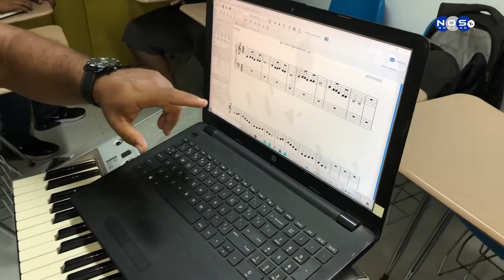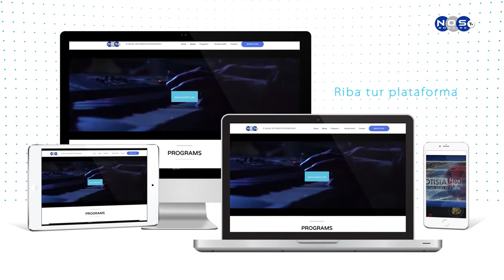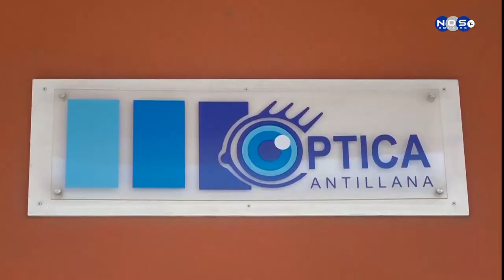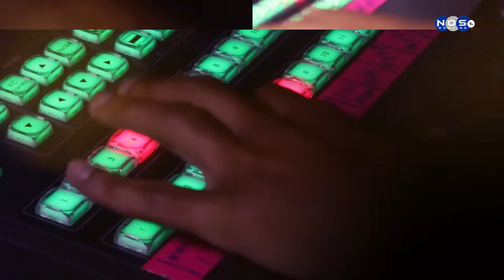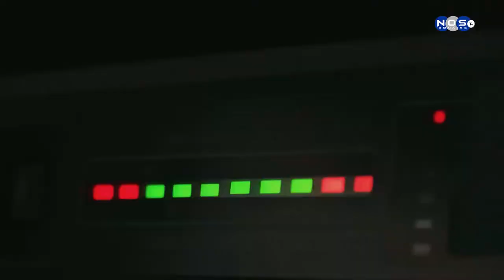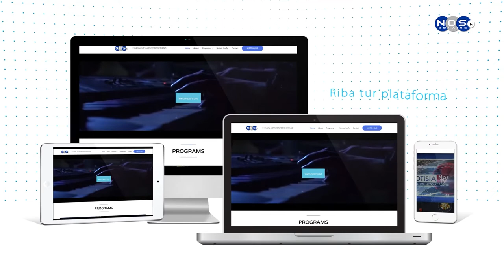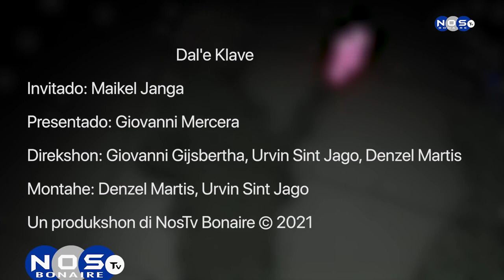Dal'e Klave Episodio 58 - Maikel Janga